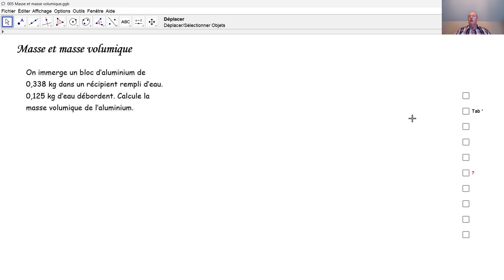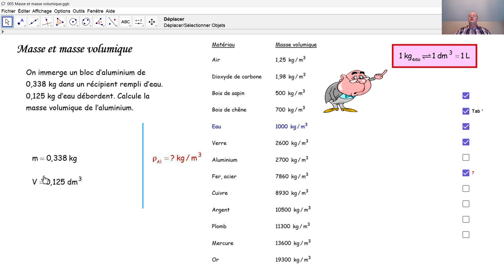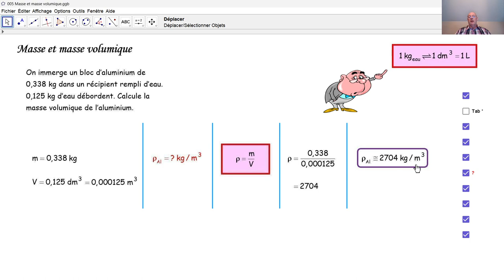Physique 3PhF005 masse et masse volumique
Nous résolvons une tâche concernant la masse volumique de l'aluminium.